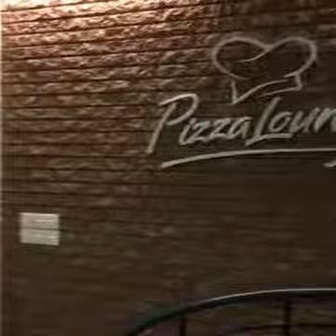Pizza Lounge Karachi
Celebrate your birthday party at Pizza Lounge and make your event more memorable,
Address: Shop # 1, Zabi Arcade, SMCHS Karachi, Pakistan Karachi.